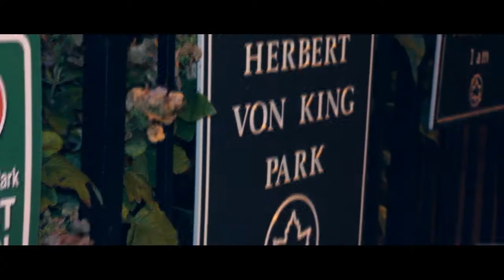Breezavell - So They Murder (Dir. By Kapomob Films)